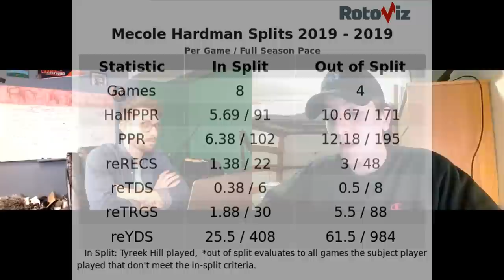Fantasy Football Dynasty (Under the Radar) Trade Targets - December 2019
Under the Radar Dynasty Trade Targets December 2019

3:37 - Justin Jackson - RB, Los Angeles Chargers
10:24 - Tyrod Taylor - QB, Los Angeles Chargers
17:27 - Parris Campbell - WR, Indianapolis Colts
24:50 - Mecole Hardman - WR, Kansas City Chiefs
31:26 - Kahale Warring - TE, Houston Texans
36:05 - Cam Newton - QB, Carolina Panthers
39:58 - Ian Thomas - TE, Carolina Panthers
42:17 - Duke Johnson Jr. - RB, Houston Texans
44:55 - Derrick Henry - RB, Tennessee Titans
45:45 - Kareem Hunt - RB, Cleveland Browns
47:20 - Chase Edmonds - RB, Arizona Cardinals
48:31 - Hunter Henry - TE, Los Angeles Chargers
48:31 - Austin Hooper - TE, Atlanta Falcons